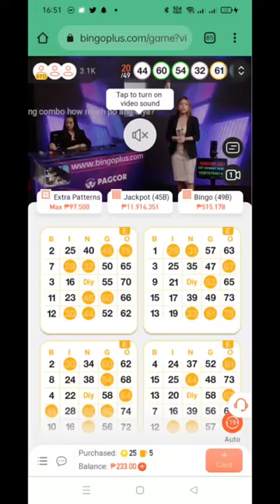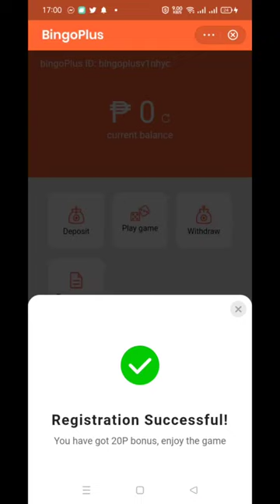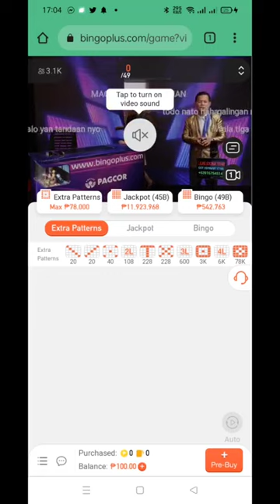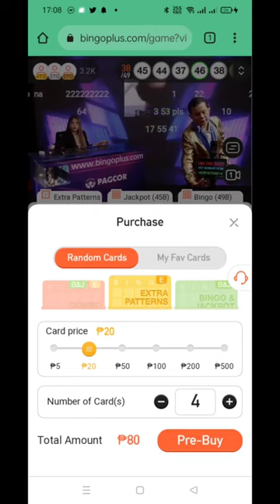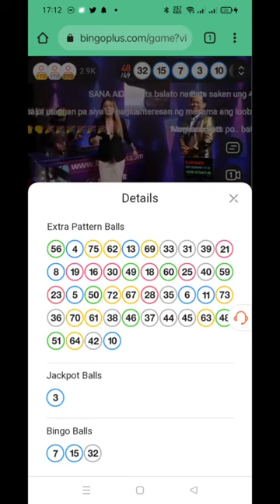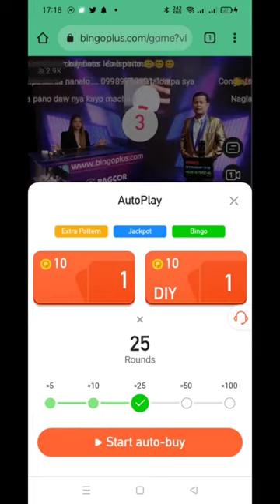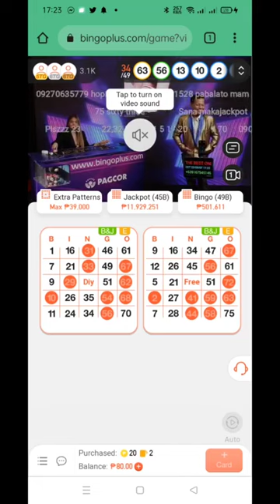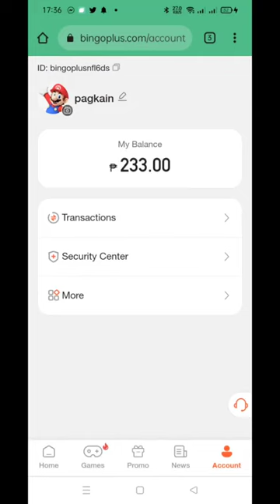Bingo Plus Online Game Tutorial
Video Tutorial from Vherong TV Channel!